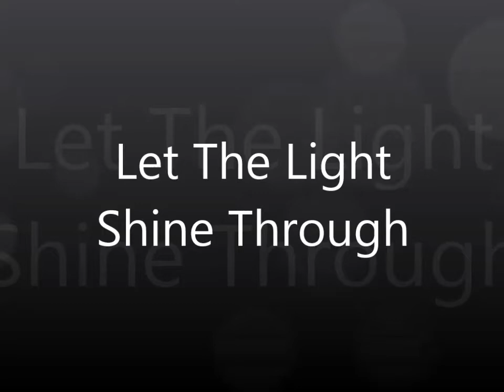Let the Light Shine Through (Easter Retreat 2009, Part 10) David Hoffmeister, ACIM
Practice and live the mystical teachings of Jesus assisted by online courses, online retreats, and an online Tribe of Christ community In A Course in Miracles, Jesus says you have often reacted as if you have been crucified.  This occurs every time we get upset; every time we feel hurt or pain, suffering, anger, jealousy, envy or any other upsetting emotion.  What that is, is holding on to the crucifixion in your own mind.  Our true identity is the Christ and to cover that over with thoughts that you can be something else is a mental crucifixion. Whenever we are tempted to crucify ourselves we need to be gentle and release judgment.  That's all that Love wants.